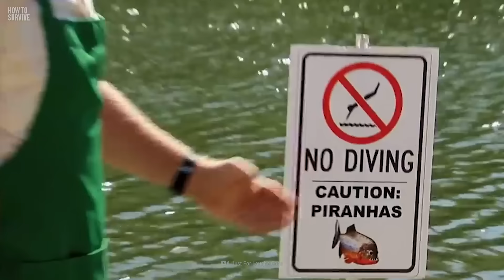How to Survive a Piranha Feeding Frenzy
It’s a hot, dry day in July when you decide to explore the Amazon basin by boat. You feel pretty comfortable with your local guide showing you the exotic environment. But all of a sudden, your boat capsizes and you fall overboard into the still, warm water. Luckily, you’re a strong swimmer. Wait a minute. What are all those fishes? And why are they swarming?